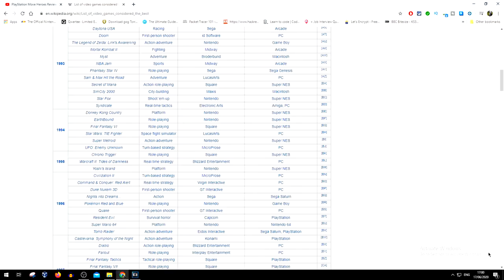Mass Effect 2 Broken With Mods Review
Mass Effect 2 Review by DrSayus. Seen by many as the best RPG ever made. How different is it from Mass Effect 1? Does it still hold up today?

Mass Effect 2 is an action role-playing video game developed by BioWare and published by Electronic Arts. It was released for Microsoft Windows and Xbox 360 in 2010, and PlayStation 3 in 2011. Mass Effect 2 is the second installment of the Mass Effect series and a sequel to the original Mass Effect.

About DrSayus
Dr Sayus is a gaming youtuber whose only reviews get views are The Crew and Qwertee T-Shirts for some reason. He also does live streams, lets plays and film reviews occasionally. DrSayus is also involved in Facebook, Twitch and Twitter if any of those are your preference.